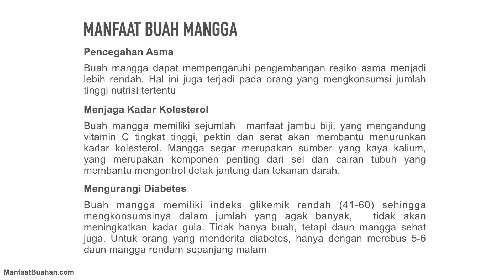Manfaat Buah Mangga untuk Kesehatan